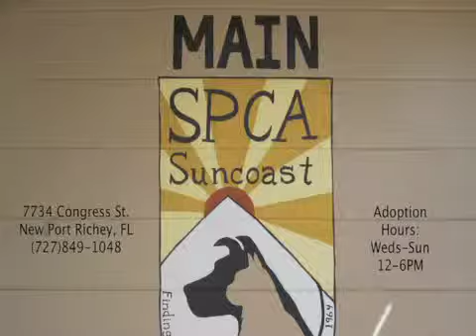Meet Symba a Domestic Shorthair currently available for adoption at Petango.com! 1/14/2012 11:43:39